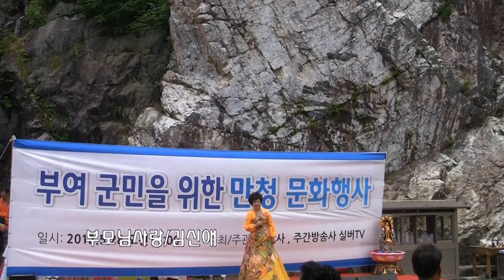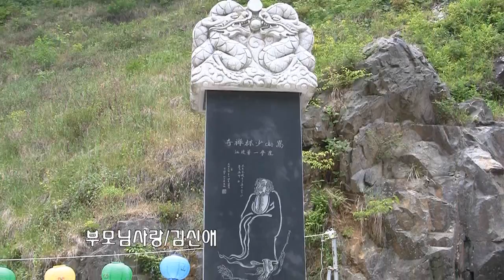김신애 청풍아가씨,부모님사랑'12 05 28 부여 미암사 부여군민을위한만청문화 산사음악회 실버TV